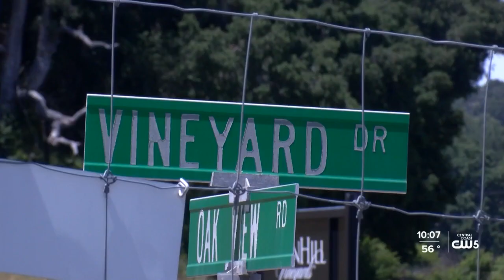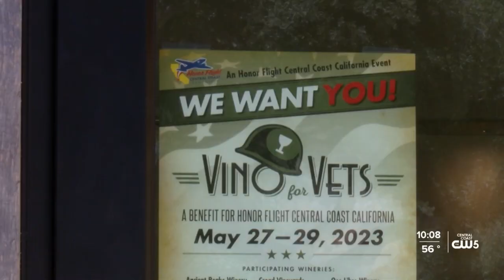Central Coast wineries are parti